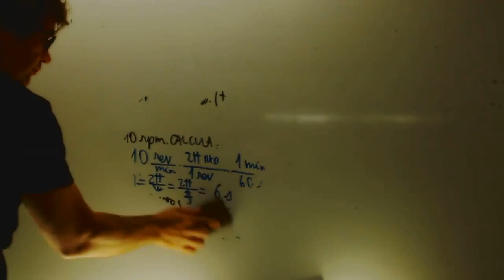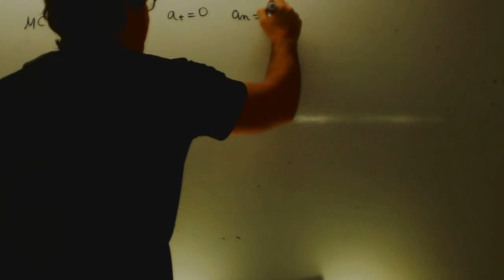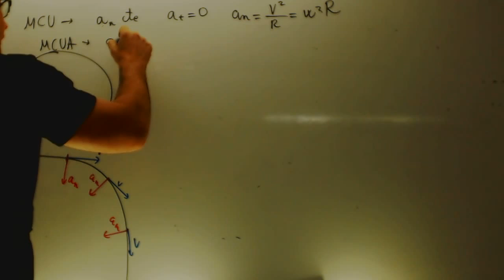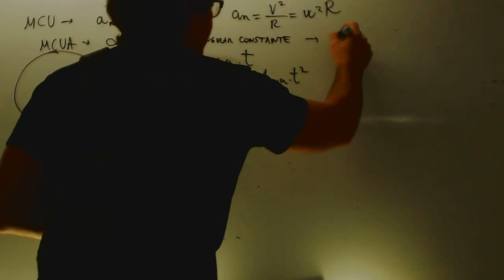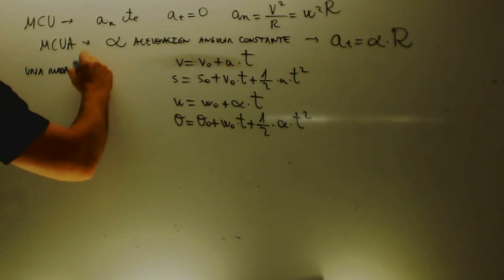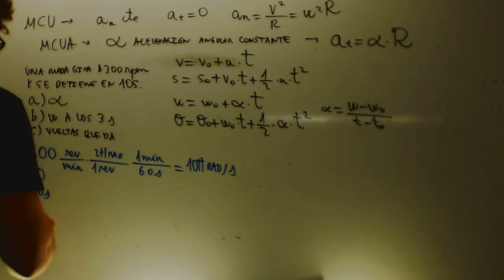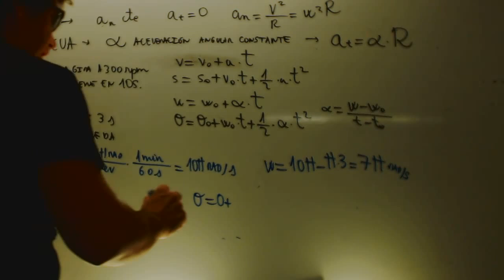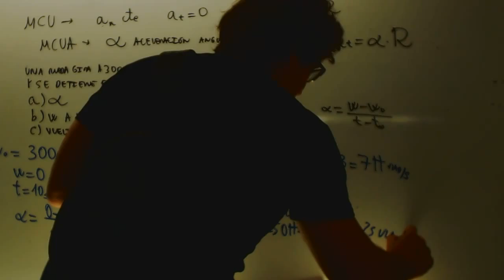Movimiento circular uniformemente acelerado Fisica 1 Bachillerato Academia Usero Estepona